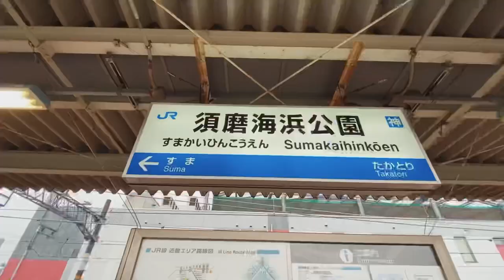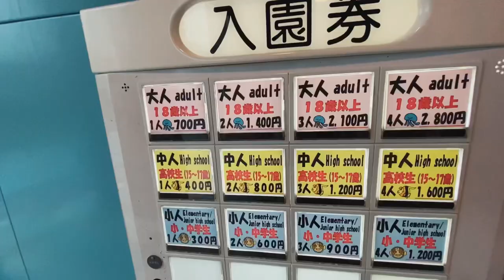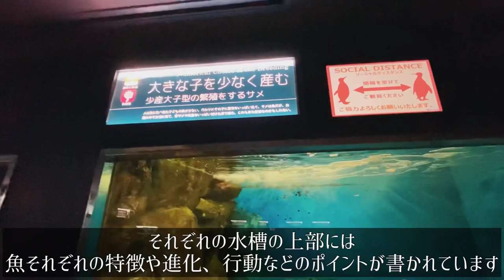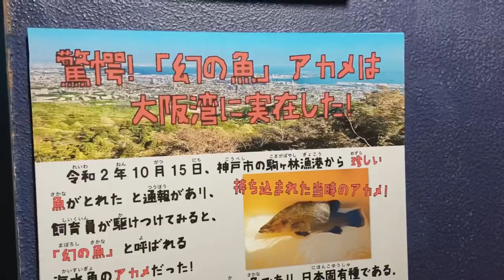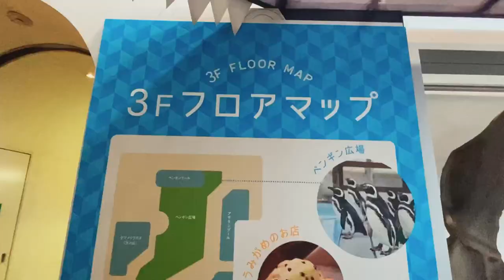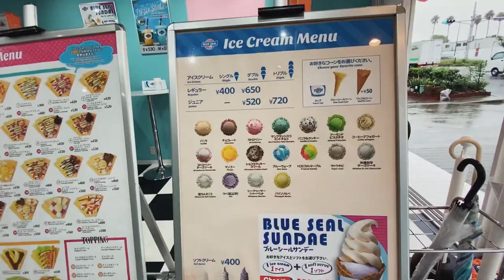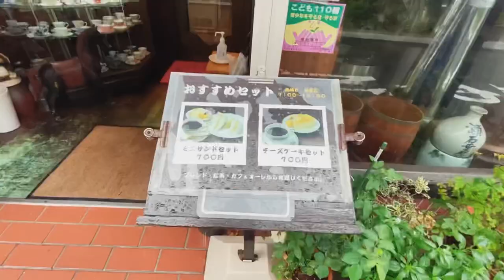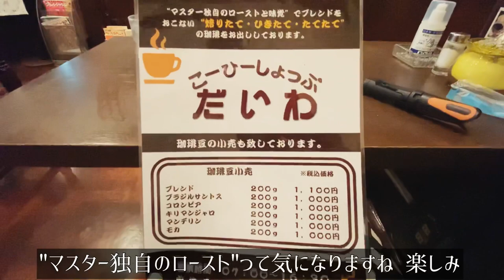SUB【女一人旅Vlog】神戸・須磨の観光スポットとおしゃれスポットを巡るvlog /須磨海浜水族園/モッパン/旅動画/japan travel video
ー

【女一人旅vlog】兵庫・須磨編

●神戸市立須磨海浜水族園
住所：〒654-0049 兵庫県神戸市須磨区若宮町１丁目３−５

●ブルーシール 須磨海浜公園店
住所：〒654-0048 兵庫県神戸市須磨区衣掛町５丁目１−５

●だいわ
住所：〒654-0049 兵庫県神戸市須磨区若宮町３丁目２−１４ 珈琲店だいわ
営業時間：月~金曜日、7時00分～17時00分　土曜日、7時00分～16時00分　日曜日、定休日

ー